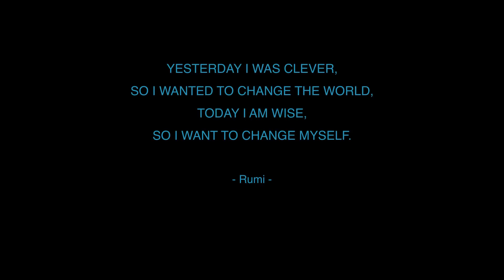Why inner Well-Being inspires Well-Doing | Bart Weetjens | TEDxMünchen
Bart Weetjens is a Zen priest and social entrepreneur. He is the founder of APOPO, an international humanitarian organization that trains rats to save human lives by detecting landmines and diseases. His work was recognized by Ashoka, the Schwab Foundation, the World Economic Forum and he won a Skoll Award for social entrepreneurship. Based on a vision that well-being inspires well-doing, he joined The Wellbeing Project to help shift the culture in the field of social change to a more caring and compassionate one, with more support for the inner wellbeing of social change leaders. After 12 years of working in Tanzania, Africa, Bart moved back to his birth place Antwerp, Belgium, where he lives with his wife and two daughters.

TEDxMünchen 2018
FAITH. LOVE. HOPE.
November 18, 2018
Münchner Kammerspiele
Bart is a Zen priest and social entrepreneur. He is the founder of APOPO, an international humanitarian organisation that trains rats to save human lives by detecting landmines and disease. His work was recognised by Ashoka, the Schwab Foundation to the World Economic Forum and he won a Skoll Award for social entrepreneurship. Based on a vision that wellbeing inspires well-doing, he joined The Wellbeing Project to help shift the culture in the field of social change to a more caring and compassionate one, with more support for the inner wellbeing of social change leaders. After 12 years of working in Tanzania, Africa, Bart moved back to his birth place Antwerp, Belgium, where he lives with his wife and two daughters. This talk was given at a TEDx event using the TED conference format but independently organized by a local community.